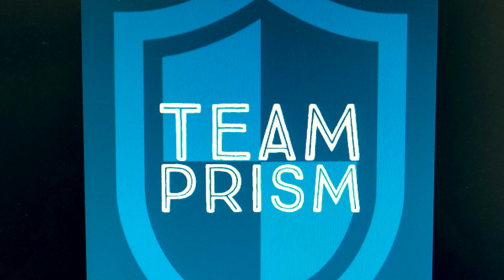My Best Ela Round?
Here is an older video of possibly my best Ela round in R6!